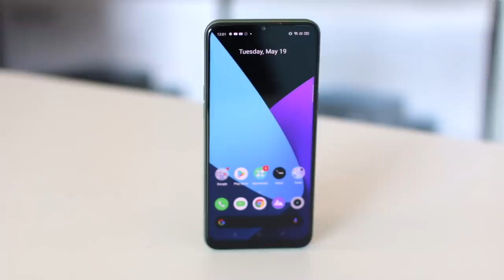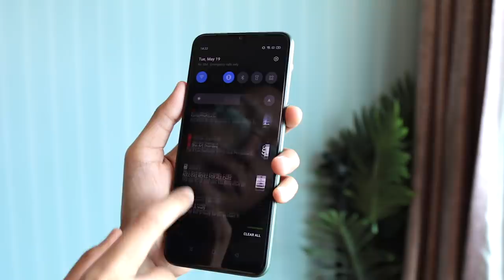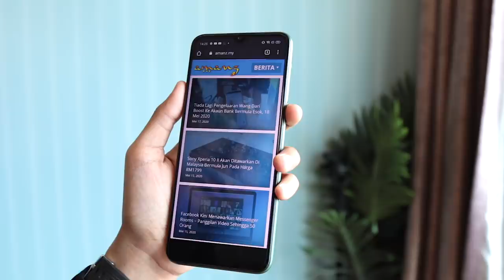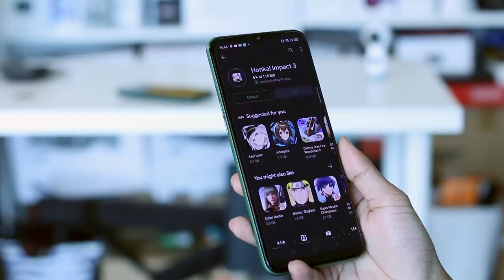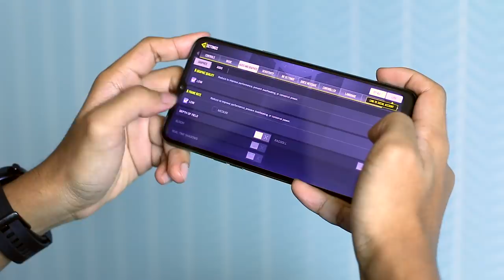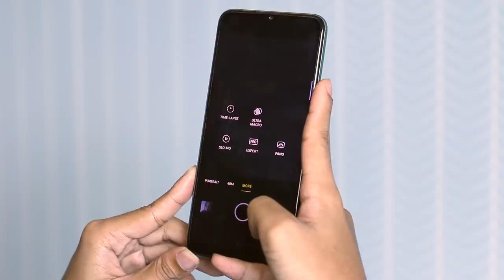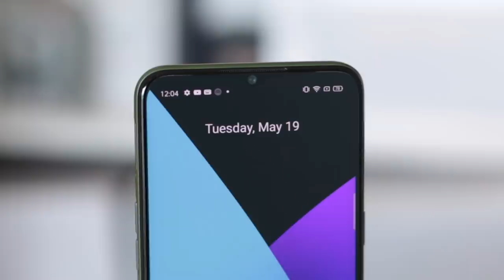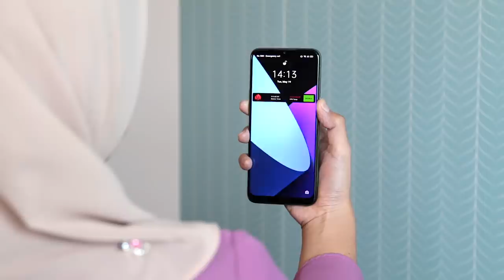Ulasan : Realme 6i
Realme 6i merupakan antara peranti yang terbaru ditawarkan dalam siri realme 6. Apa yang menarik mengenai peranti ini adalah ia mempunyai penawaran quad kamera belakang antaranya adalah 64 Megapixel. Cip pemproses Helio G80, memori 3 hingga 4GB RAM dan storan dalaman 64 dan 128GB bermula pada harga RM699.